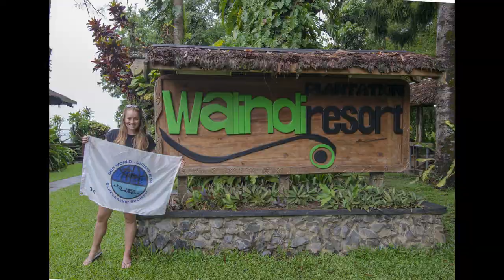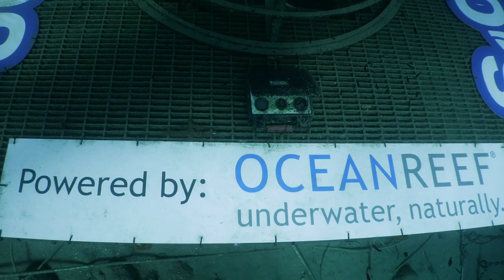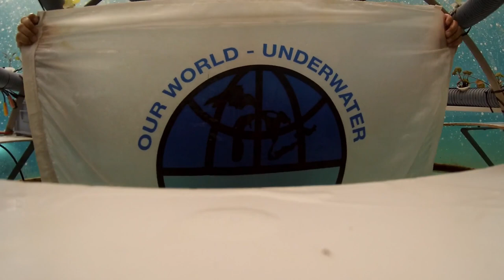Joanna Smart, Mid-Year Video - 2019 OWUSS Australasian Rolex Scholar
Joanna's mid-year video that was originally shown at  DEMA 2019.